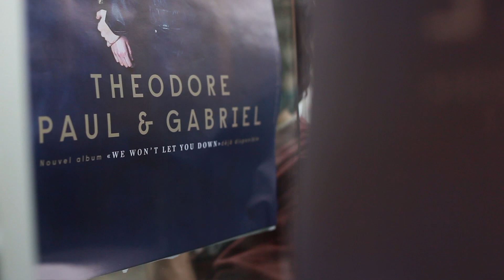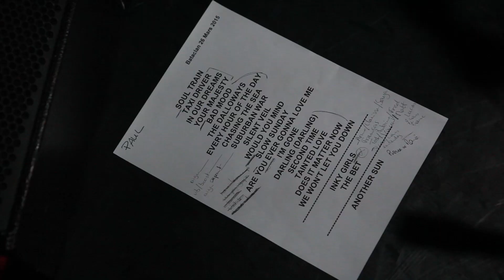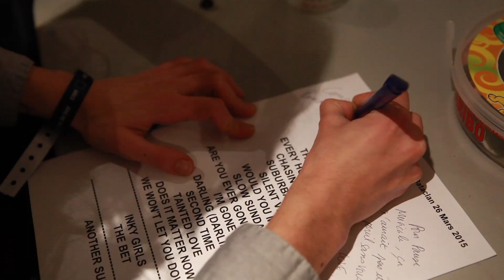24h dans les coulisses du concert de Théodore, Paul & Gabriel au Bataclan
Jeudi 26 mars 2015, l'équipe de PauseMusicale.com a passé un moment d'exception dans les coulisses du concert de Théodore, Paul & Gabriel au Bataclan